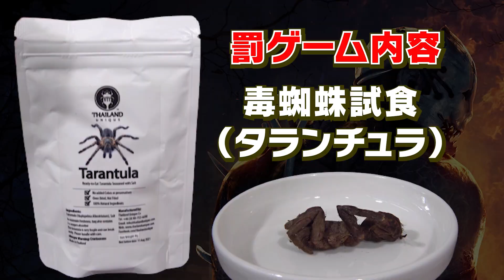【酒井広大×小笠原仁】デッドバイデイライト対決！衝撃的罰ゲームを受けるのはどちらだ？！ #2 -Say U Play 公式声優チャンネル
前回に引き続きアテレコ×デッドバイデイライト対決！
今回で罰ゲームが決定！衝撃的な〇〇〇をくらうのはどちらだ？！